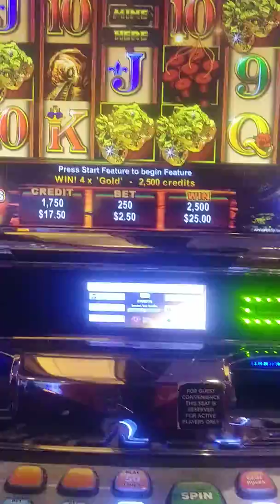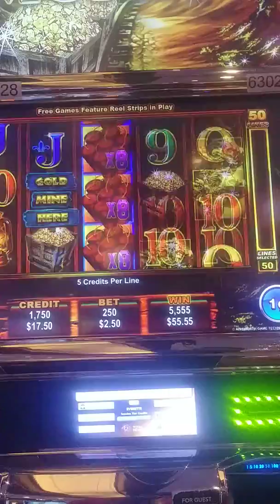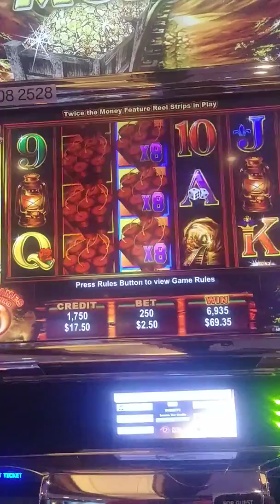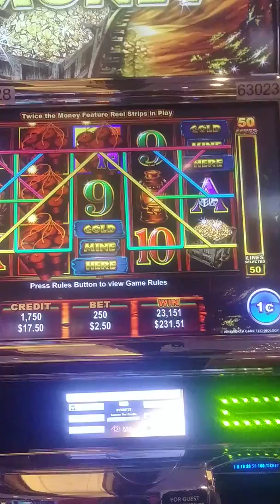First spin Max bet bonus 100X my bet